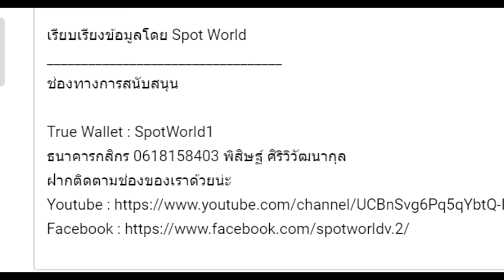สปอยมังงะ Solo Leveling: Ragnarok EP.7-9 | D-Rank Dungeon Arc | ภาคต่อของ Solo Leveling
คลิป สปอยมังงะ Solo Leveling: Ragnarok EP.7-9 | D-Rank Dungeon Arc | ภาคต่อของ Solo Leveling  เป็นคลิปสปอย Solo leveling คลิปที่ 47 ของทางช่อง Spot World โดยอ้างอิงจาก Solo leveling ของทาง Webtoon

True Wallet : SpotWorld1
กสิกรไทย : 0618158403